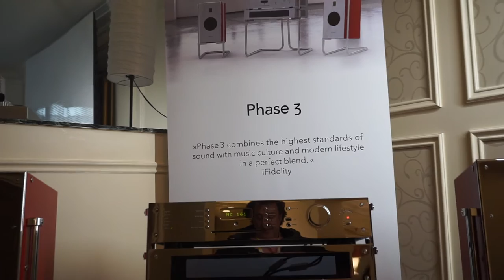Burmester Phase 3 all-in-one-system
hxos eikona ηχος εικονα audio technology test